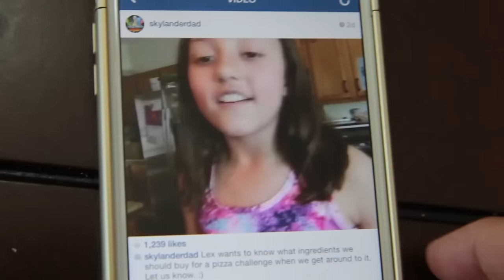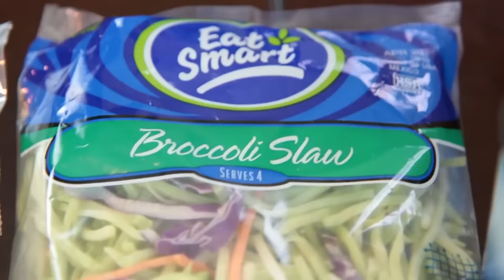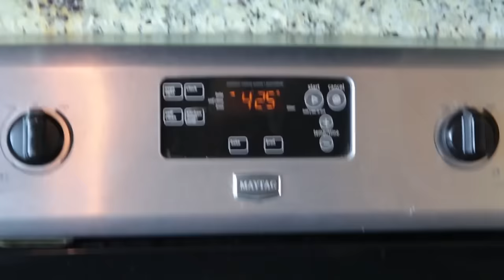PIZZA CHALLENGE w Tabasco Hot Sauce Jelly Beans (FUNnel V Family Fun)